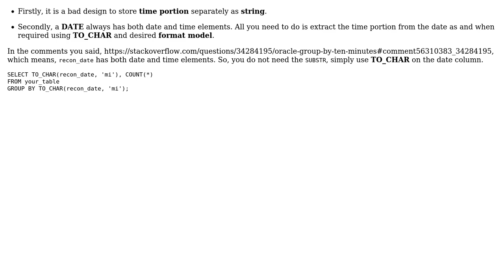ORACLE - Group By Ten Minutes (2 Solutions!!)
ORACLE - Group By Ten Minutes

With thanks & praise to God, and with thanks to the many people who have made this project possible! | Content (except music & images) licensed under CC BY-SA | Music | Images & others | With thanks to user serdanarik user Lalit Kumar B user jarlh and the Stack Exchange Network Trademarks are property of their respective owners. You are responsible for your own actions.